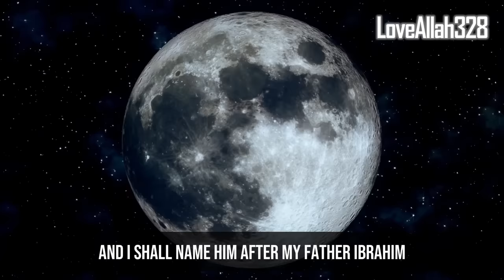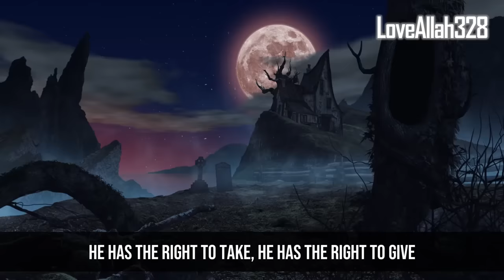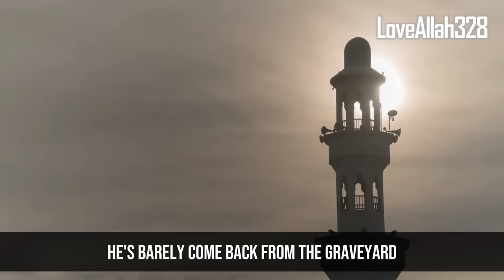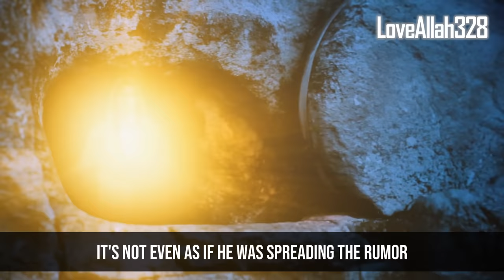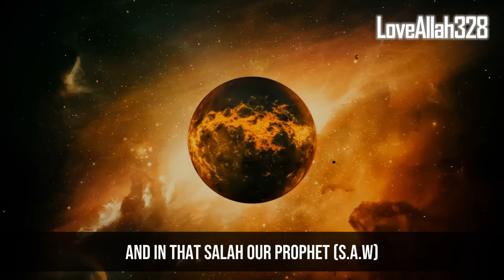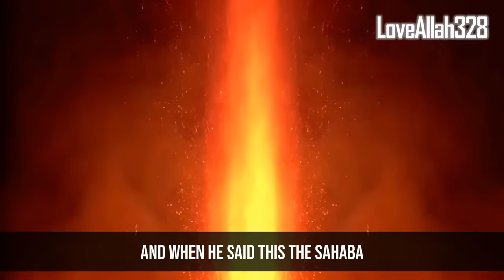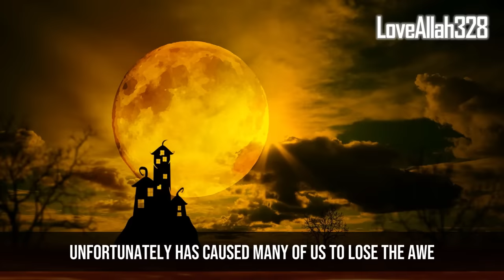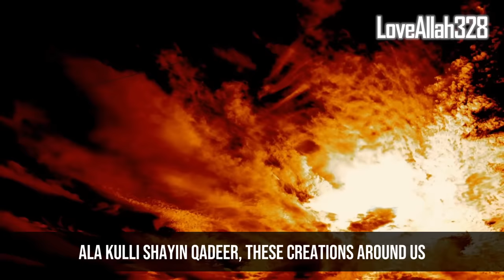Solar Eclipse Happening on Laylatul Qadr Odd Night (APRIL 8, 2024)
Solar Eclipse Happening on Laylatul Qadr Odd Nights (APRIL 8, 2024) Prophet Said Do This on Solar Eclipse Day (APRIL 8, 2024)